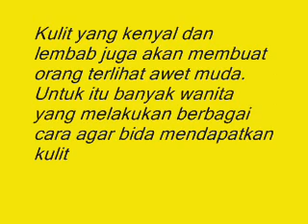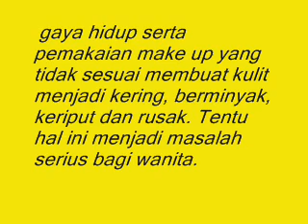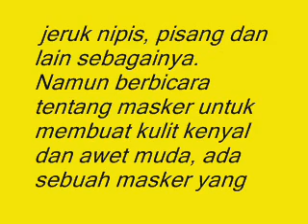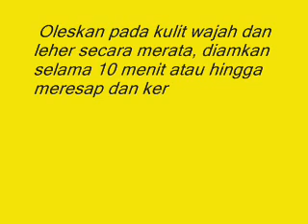Wajib Tahu! Tips Membuat Kulit Kenyal Dan Awet Muda Dengan Masker Tahu